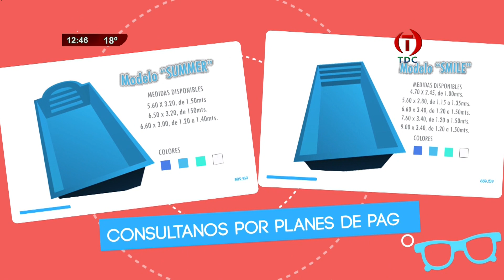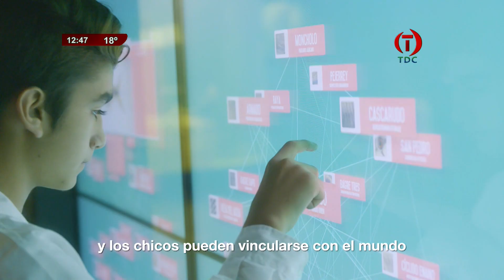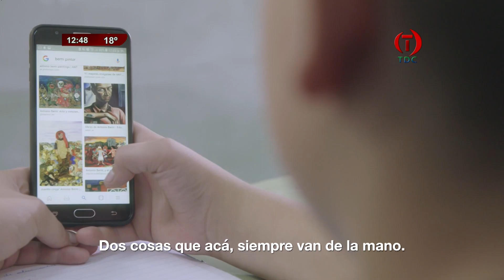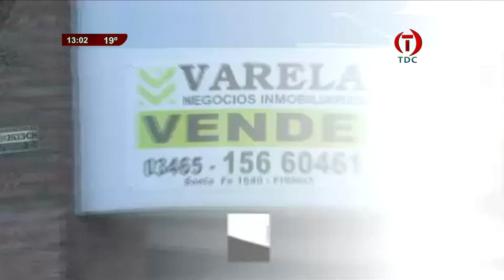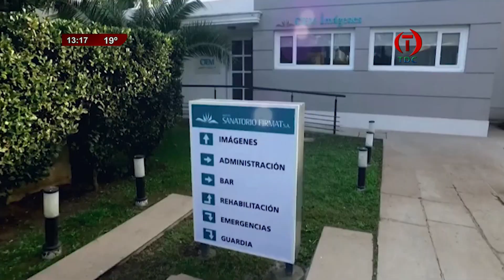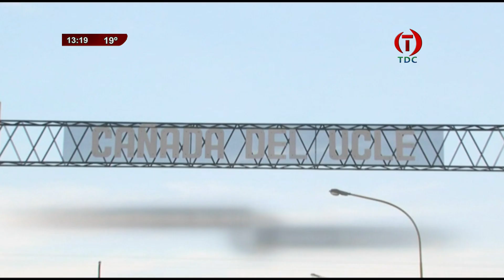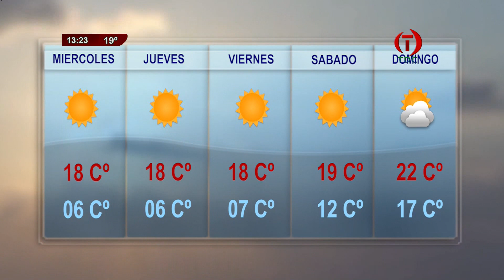TDC NOTICIAS 22 05 2018 000001